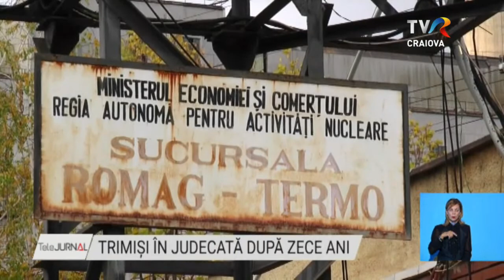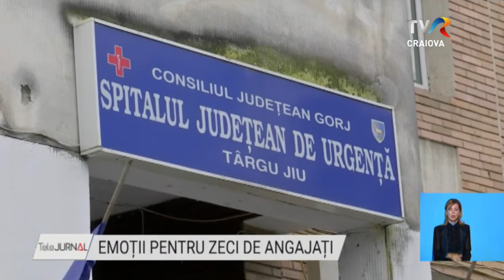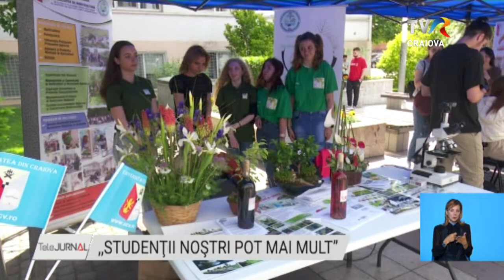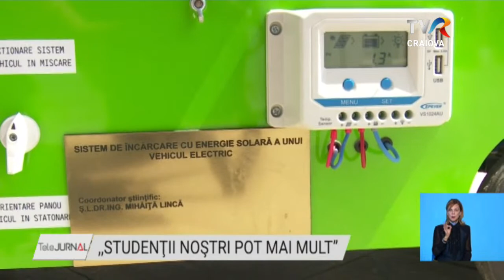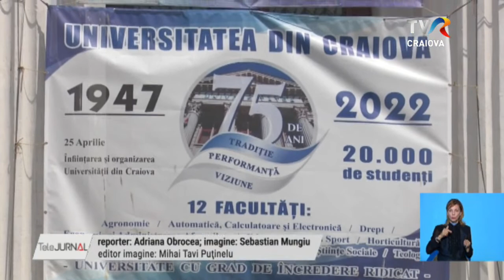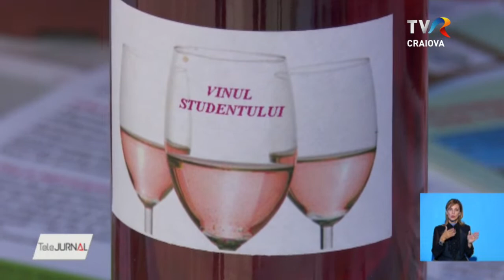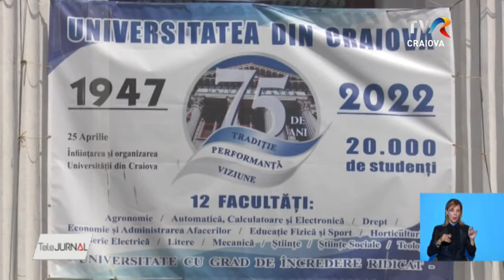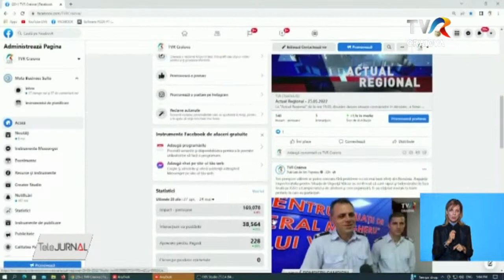Telejurnal Regional - 25.05.2022